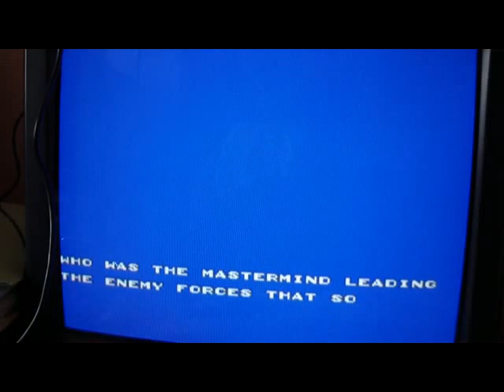Fantasy Zone 2, Master System (2/2, live)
25 ans après ce jeu est toujours aussi bon, il n'a pas pris une ride...